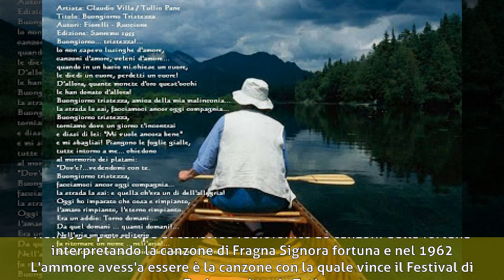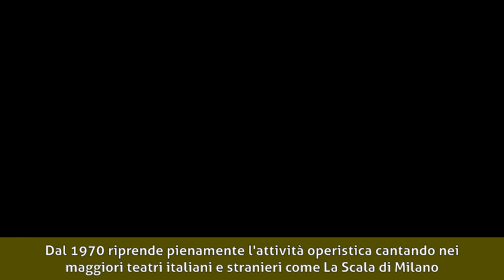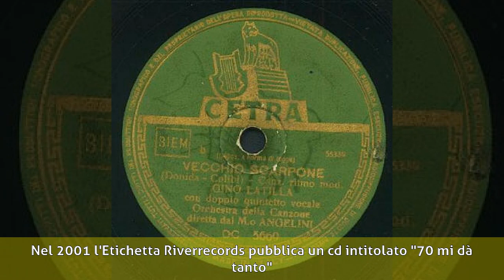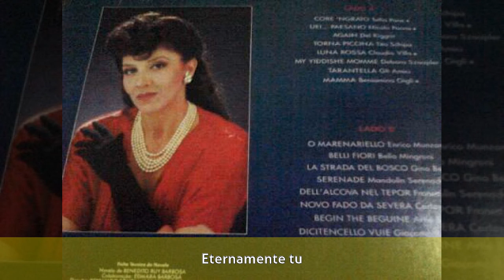Tullio Pane - Biografia